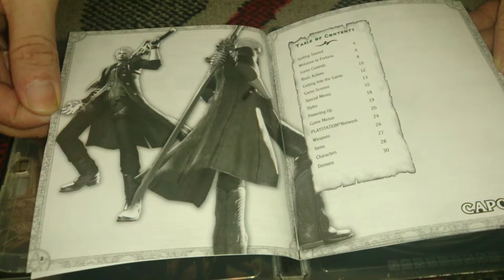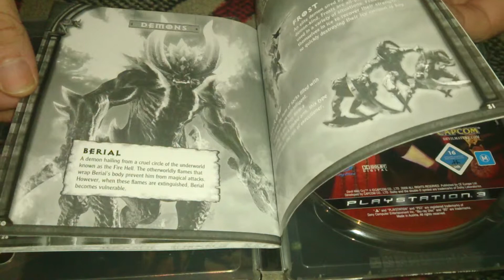Nostalgamer Unboxes Devil May Cry 4 Four Collectors Edition On Sony Playstation 3 UK PAL System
Nostalgamer Unboxes Devil May Cry 4 Four Collectors Edition On Sony Playstation 3 UK PAL System Version